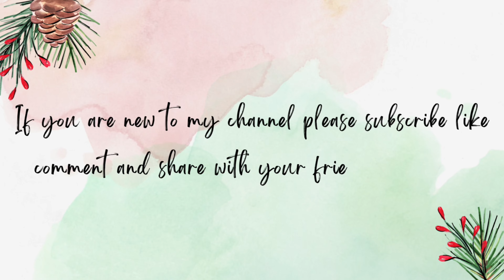Minced Fried Mutton | Kuta Huwa Gosht | Hyderabadi Talawa Gosh t| Indian Curry | Scrumptious Treat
WELCOME TO SCRUMPTIOUS TREAT!!
FOR THE INGREDIENTS LIST CARD DO WATCH THE VIDEO TILL THE END.

scrumptioustreat_